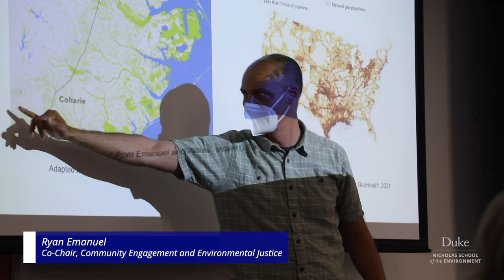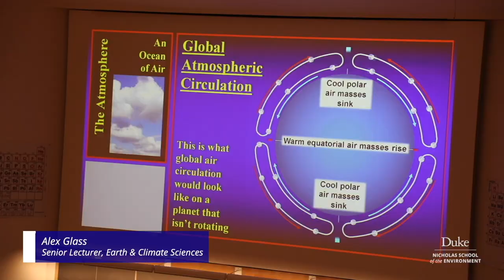Welcome to the Nicholas School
Stanback Dean Lori Bennear welcomes you to the Nicholas School of the Environment, the premier center for research, teaching and engagement on environmental and earth science issues. The Nicholas School conducts research that pushes forward the frontiers of knowledge,
focused on the most pressing issues of our contemporary age, like climate change, environmental pollution and its health consequences and biodiversity loss. We approach these issues not just from a scientific understanding perspective but also from a social scientific aspect, connecting humans to these problems in meaningful ways. Through sustained community engagement and a wide variety of techniques we are creating the next generation of environmental stewards.